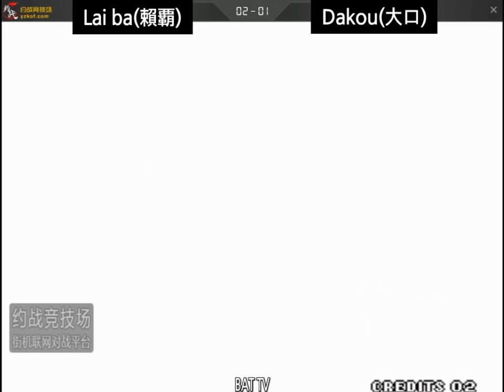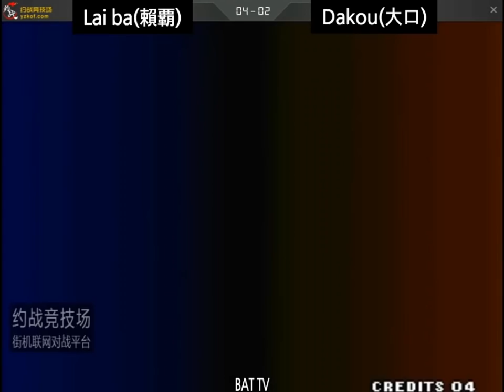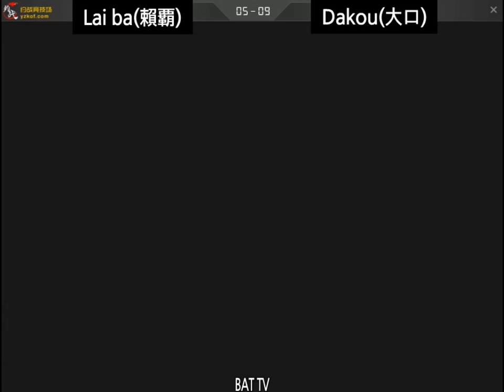[kof 98] Lai ba(赖覇) vs Dakou(大口) 2020-09-27